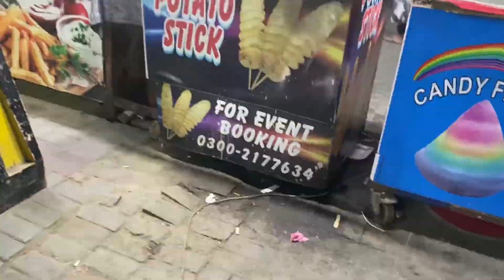spiral fried potato recipe / spiral potato business in Pakistan/ cheese sauce recipe with potato